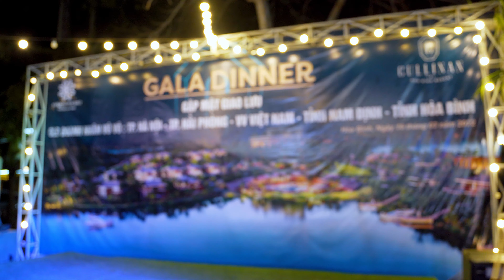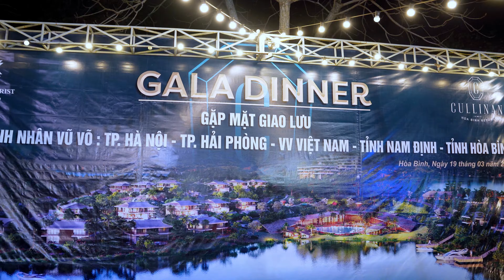Gala dinner CLB Doanh nhân VV Hà Nội, Hải Phòng, Nam Định, Hoà Bình 19 3 2022